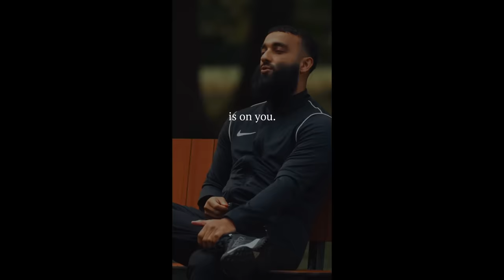Feminist Chooses Female Workers Over Men & INSTANTLY REGRETS It